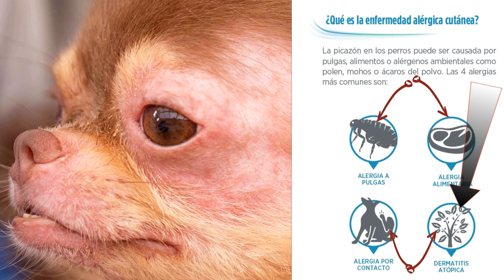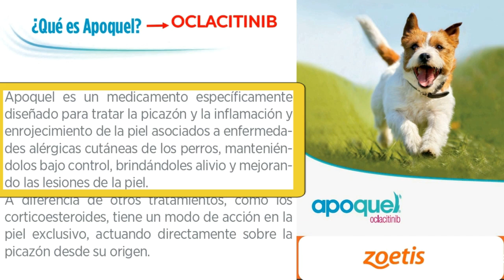🛑ALERGIA en PERROS { 3 } Sintomas y (1 ) TRATAMIENTO Facil con APOQUEL ⏩Adiós DERMATITIS ALERGICA✅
🛑Videos Recomendados sobre las Principales Enfermedades de Piel en los Perros.
Los problemas de Alergia en los perros, son una de las razones más frecuentes de visitas y consultas al Veterinario.

Los 4 tipos Principales de Alergia en los Perros
Alergia a las Pulgas
Es el tipo de alergia mas común, principalmente en Primavera y verano y regiones con climas cálidos

Alergia Alimentaria
Como los humanos, los perros pueden padecer alergias a los alimentos. Hay casos en donde los perros son alérgicos a determinados alimentos que su sistema no puede tolerar, como el trigo, productos de soja,  leche, conservantes , el maíz, los edulcorantes artificiales, y químicos que se agregan a la mayoría de las croquetas, piensos, alimentos balanceados comerciales.

Alergia por Contacto
Cualquier sustancia que entre en contacto con la piel puede desencadenar una reaccion alergica, los ejemplos mas comunes son jabones, lociones, desinfectantes, perfumes, ropas, insectos, etc.

Atopia o Alergia a Sustancias Inhaladas
La Atopía es una enfermedad alérgica de la piel de los perros, causada usualmente por la hipersensibilidad a las sustancias normales que se pueden encontrar en el medio ambiente como el moho , ácaros del ambiente, polvo de la casa, mezcla de hongos ambientales, pólenes de gramíneas, pólenes de árboles, etc

SIGNO PRINCIPAL
El Signo Principal de la Alergia es el Prurito.
Se denomina prurito a la picazón excesiva que manifiesta un perro rascándose vigorosamente cualquier parte de su cuerpo con la boca, o con sus patas, o frotándose contra objetos duros como las paredes, las camas, o las sillas.

Esta Picazón o prurito lleva al animal a rascarse constante y desesperadamente, causando irritación, inflamación, heridas e infecciones secundarias que agravan el cuadro.
Todo esto ocasiona gran molestia  y baja calidad de vida a los animales y una gran desazón  y frustración en sus propietarios.

Otros síntomas
Es muy común observar las OREJAS IRRITADAS DOLORIDAS Y LASTIMADAS POR EL RASCADO intenso, lo que también  frecuentemente termina en una Otitis.

Manos Irritadas
En casos  avanzados o crónicos se observan las manos irritadas, inflamadas y con poco pelo por el constante lamido y auto mordisqueo.

TRATAMIENTO TRADICIONAL
Los tratamientos usados hasta estos días son los tradicionales Corticoides con sus frecuentes efectos indeseables, y en los últimos años también ha estado disponible otra  Medicamento llamado CICLOSPORINA, un depresor del sistema inmunológico con beneficios temporarios igual que los corticoides y con mayores riesgos de efectos indeseables mas complicados todavía.

Nuevo Tratamiento
Hoy quiero recomendarte la última herramienta que la ciencia nos ha brindado para el tratamiento de la alergia, con la cual estoy consiguiendo ayudar y brindar alivio y un bienestar espectacular a mis pacientes, Alérgicos, algo impensado en los últimos 20 años. *Oclacitinib*

APOQUEL LE CAMBIARÁ LA VIDA A TU PERRO ALERGICO
Si tienes un perro alérgico estoy seguro que ya sabes lo que es ver a tu perro sufrir y empeorar cada año a pesar de todos los tratamientos que has intentado.

Entiendo ese sentimiento de frustración y lo agotador que significa ver a tu perro enfermo y sin esperanzas de mejora, nadie se merece esto...pero..hoy dia todo ha cambiado...gracias a APOQUEL.

 APOQUEL es un tratamiento revolucionario para la Dermatitis Alérgica en los perros, cualquiera sea el tipo de Alergia que sea.

Qué es Apoquel
Apoquel es un Medicamento Dermatológico de ultima generación a base de OCLACITINIB.

Características de Apoquel

SIN CORTICOIDES

Apoque Mejora la calidad de Vida del perro Alergico

Apoquel es rápido

3 Presentaciones para los Distintos tamaños de Perros

4 VENTAJAS IMPORTANTES: LEER LO QUE DICE LA FOTO

GUIA DE DOSIFICACION: LEER LO QUE DICE LA FOTO

CONSIGUE APOQUEL EN LAS VETERINARIAS DE TU CIUDAD
Pídele a tu Veterinario de Confianza Apoquel para tu perro Alergico,

Hola - Bienvenido a éste Video!!
Videos tutoriales y Consultas Gratis

Haz un buen uso de éste material!!

José Arca
Médico Veterinario
de Pequeños animales
Experto en Salud y Educacion Canina

Videos, Consultas y Ayuda GRATIS
Para tu Mascota todos los días!

Visita mi Página en Facebook y estemos
en contacto siempre!